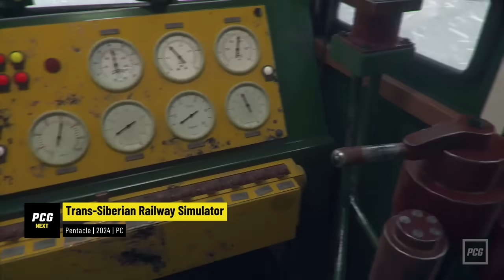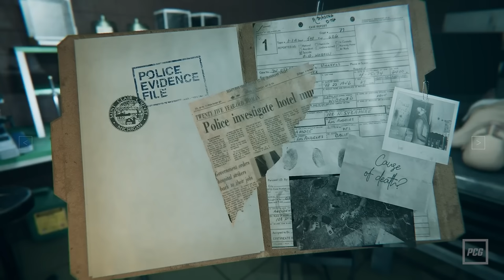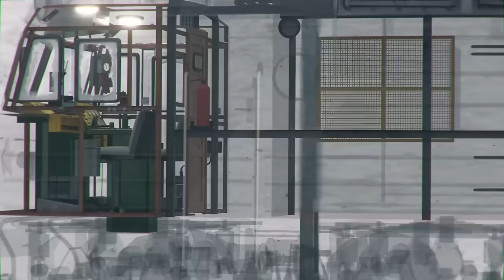Diese fünf Trash-Simulatoren solltet ihr nicht verpassen!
Wir haben für euch fünf Trash-Sim-Perlen ausgewählt, die ihr im Jahr 2024 auf keinen Fall verpassen solltet. Sonst werdet ihr nie erfahren, wie es ist, als bewaffnetes Eichhörnchen die Vorstädte dieser Welt unsicher zu machen.

[WERBUNG]
Function 2 Tastaturen
Die Function 2-Tastatur von NZXT unterstreicht das Engagement, erstklassige Gaming-Performance zu bieten. Mit einer Abtastrate von 8.000 Hz und schnellen, linearen optischen 40g-Switches mit einem einstellbaren Auslösepunkt von 1 Millimeter oder 1,5 Millimeter sorgen sie dafür, dass jeder Gamer sein Spielerlebnis fein abstimmen kann. Hot-Swap-Sockel ermöglichen den mühelosen Austausch von vier optischen 35 Gramm- und 45 Gramm-Switches mit den mitgelieferten Keycap- und Switch-Puller-Werkzeugen - komplett ohne Löten.

Die neuen Tastaturen gibt es als Full-Size zum UVP 159.99 € und als MiniTKL zum UVP 149.99 € als jeweils schwarze oder weiße Variante.

Lift 2 Mäuse
Die Lift 2-Mäuseserie von NZXT definiert Präzision neu und besticht durch ihr ultraleichtes Gewicht - nur 58 Gramm bei der Symm und 61 Gramm bei der Ergo. Die beeindruckende Abtastrate von 8.000 Hz erfasst Klicks und Bewegungen bis zu 8-mal schneller als die meisten Gaming-Mäuse. Optische Switches sorgen für sofortige und zuverlässige Klicks, während der optische Sensor mit 26.000 DPI bei allen Geschwindigkeiten und Empfindlichkeiten eine einwandfreie Abtastung gewährleistet.

Die Mäuse haben in der jeweiligen Ausführung schwarz, weiß, Ergo und Symm zu einem UVP von 59.99 €.

00:00 Intro
00:42 Pigeon Simulator
02:08 Squirrel with a Gun
03:28 Trans-Siberian Railway Simulator
04:45 Autopsy Simulator
06:02 Crime Scene Cleaner